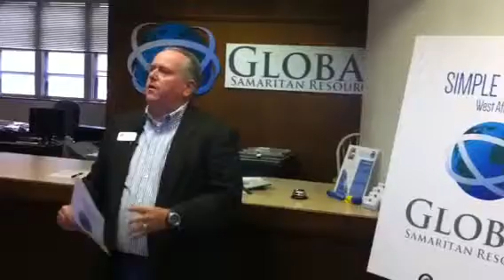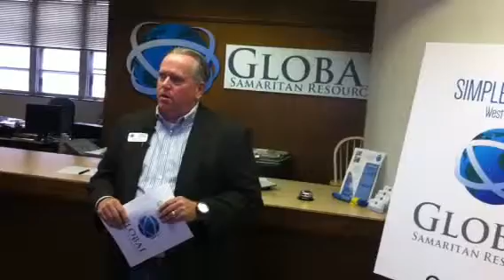Global Samaritan project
Abilene-based organization's director, Danny Sims, announces way for local folks to assist in effort against Ebola.